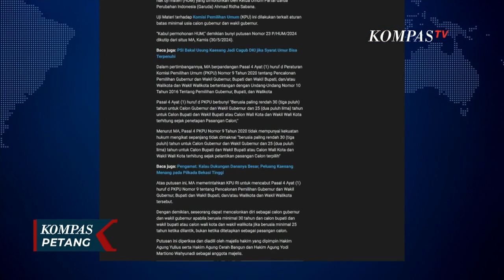MA Kabulkan Gugatan Syarat Usia Calon Kepala Daerah, Mirip Putusan MK?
JAKARTA, KOMPAS.TV - Gugatan dilayangkan Ketua Umum Partai Garuda, Ahmad Ridha Sabana, yang juga merupakan Adik Kandung Ketua DPD Gerindra DKI Jakarta, Ahmad Riza Patria.

Putusan MA ini membuat Kaesang berpeluang untuk maju Pilgub.

Lalu, benarkah perubahan syarat usia oleh Mahkamah Agung ini ada kaitannya dengan wacana majunya Putra Bungsu Presiden Jokowi, Kaesang Pangarep, di Pilkada Jakarta?

Sebelumnya, di tengah rencana Gerindra Untuk mengusung Kaesang maju Pilgub Jakarta, Mahkamah Agung (MA) mengabulkan gugatan soal syarat usia Calon Kepala Daerah yang tak harus 30 tahun, melalui Putusan No. 23/P/HUM/2024.